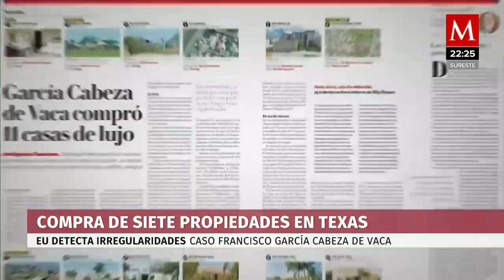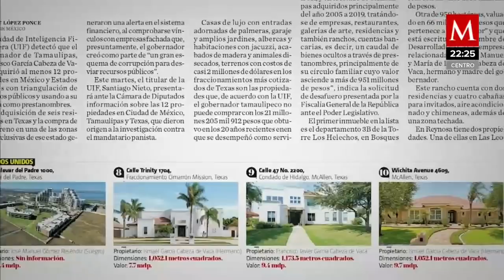García Cabeza de Vaca 'trianguló' recursos para adquirir propiedades en Texas: EU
El Departamento de Justicia de EU comprobó que no está claro el origen de los recursos con que se compraron propiedades, que no corresponden a los ingresos ni del gobernador ni de sus familiares.